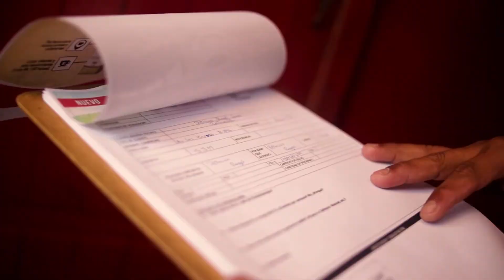Un Señor Café para un Señor Negocio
Nuestro partner, Alicorp, realizó el lanzamiento de su nuevo producto Señor Café, un café torrado y listo para pasar dirigido a los restaurantes, para cubrir la necesidad de contar con un
café altamente rendidor, pero con rico sabor y aroma.
En Althus nos encargamos del concepto y de la campaña. Visitamos 1,678 restaurantes, logrando la suma de 5,034 vasos de Señor Café degustados durante los 28 días de campaña.